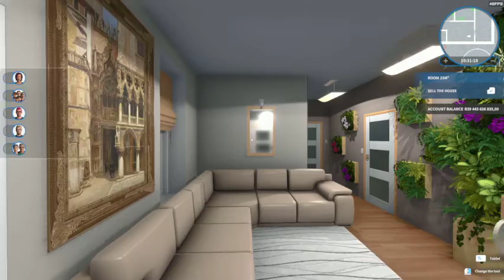House Flipper House Decorated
The House I decorated and sold for a nice profit on 'House Flipper'